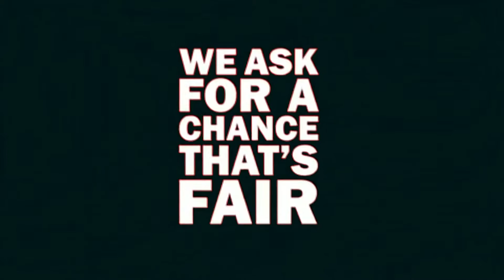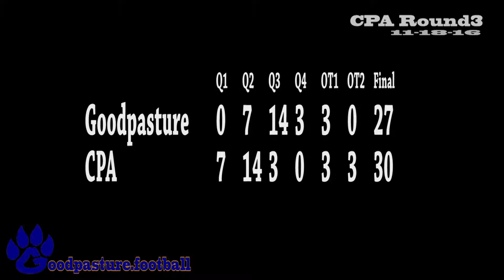Goodpasture vs CPA Round3 11-18 16